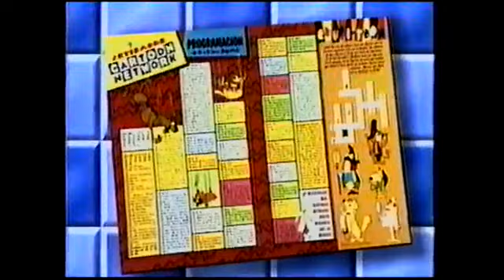Tandas Comerciales Cartoon Network Latinoamérica | Noviembre/Diciembre 1996 (3)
Material cortesía de Old School Video Retro.